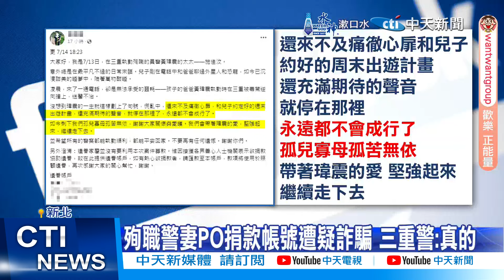【每日必看】PO"郵局帳號"惹議 三重殉職警妻淚喊"是我不好" 警澄清:無募款之意 20240715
新北市三重員警黃瑋震，遭毒駕撞上殉職，他的妻子難過得在臉書上發文，留下個人郵局帳號，卻掀起不少爭議，甚至還有人以為是詐騙。對此，她再次PO文，感嘆有些人覺得我利用你的時候，我很難受，我如果可以換你回來我跟兒子身邊，我什麼都換。三重警分局證實，文章和郵局帳號都是真的，因為家裡經濟全靠黃瑋震一人承擔。